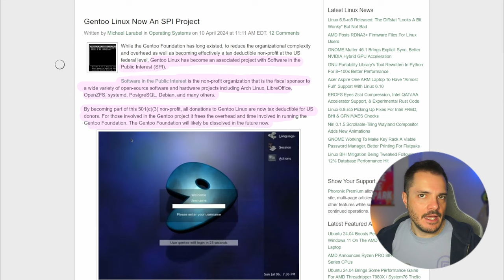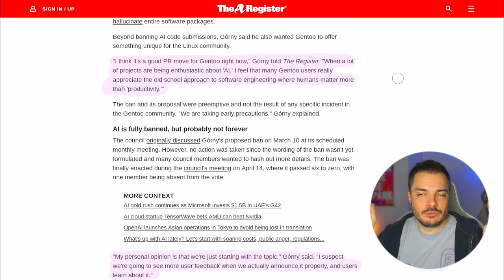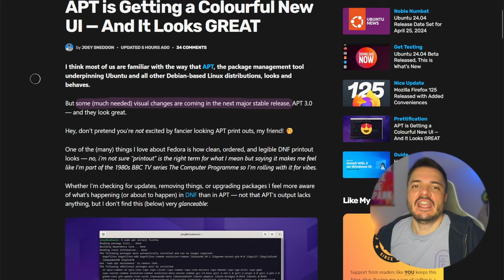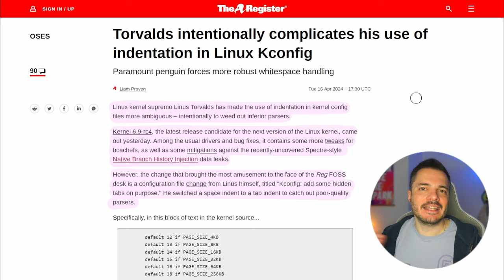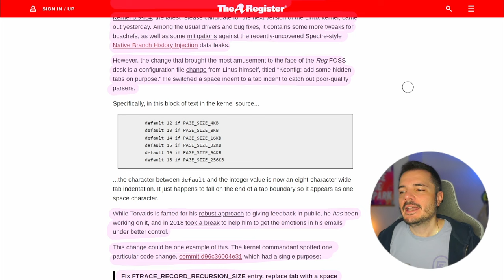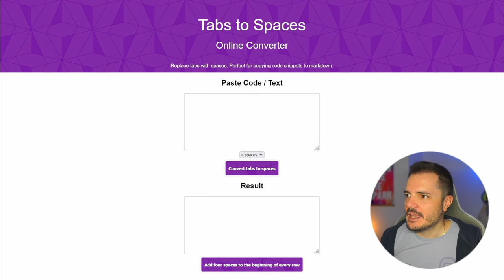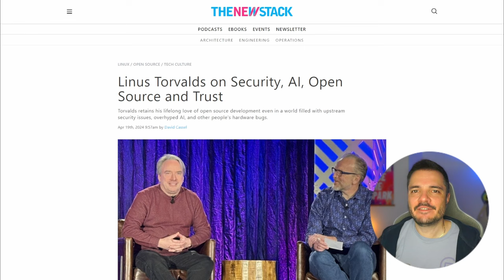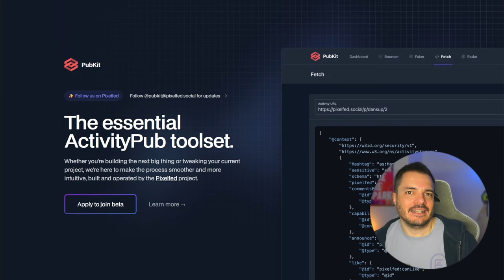Gentoo Linux blocca i commit AI-generated, e altre Linux news - Buongiorno 204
Oggi trittico di news su Linux. Nella prima vediamo la decisione del board di Gentoo di vietare per policy l'inclusione di commit generati o assistiti dalla AI, poi la nuova versione con UI colorata di APT, e infine un gentle scazzo di Linus Torvalds che con un semplice commit ha fatto presente di non gradire un problema di tabs vs spaces.

00:00 Intro
04:42 Gentoo banna AI
09:00 APT con UI colorata
11:14 Linus Torvalds su tabs vs spaces
15:37 Links